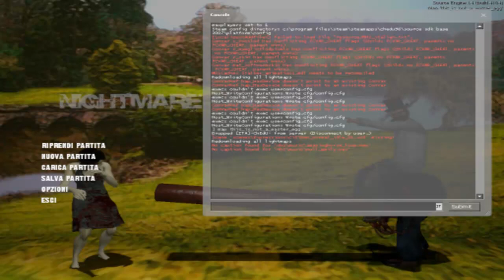Nightmare House Easter Egg [ITA]